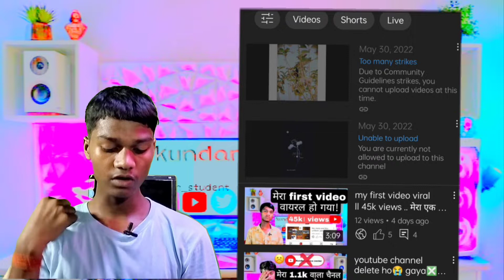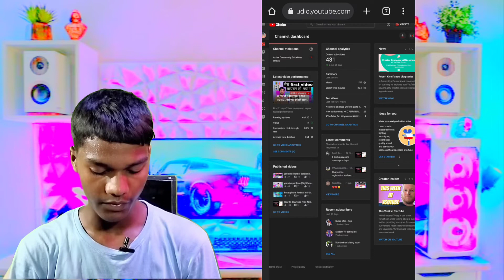Too many strikes ll you cannot upload video YouTube at this time problam solved ll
hello friends!

I am kundan kumar  ,Welcome to  my chenal  (kundan Advice ).
 Dosto Aaj Ki Is Video Me Maine aapko youtube Ke Bare Me Bataya Hai    Jo Sabhi  Ke Liye Bahut Hi Achhi knowelege
 Hai Ummeed Hai Aapko Ye Video Bahut Pasand Aayegi Thank you so much..

your problem solved this video full wach

kundan kumar
form - ‌‌‌‌(श्री) Bihar (India)😍😍